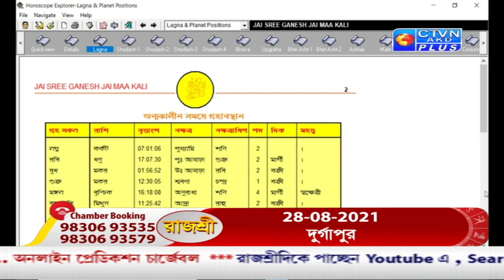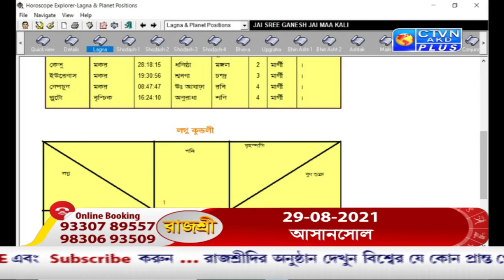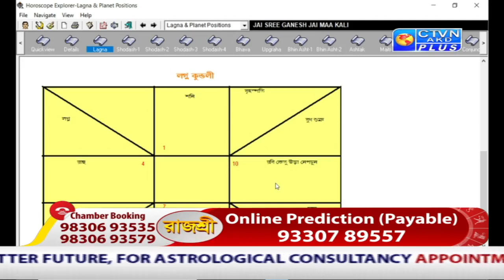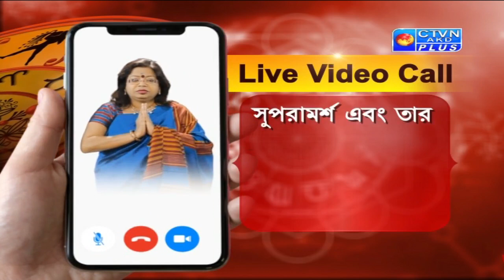RAJASREE (Astrology) CTVN_26_07_2021 - 03:00 PM